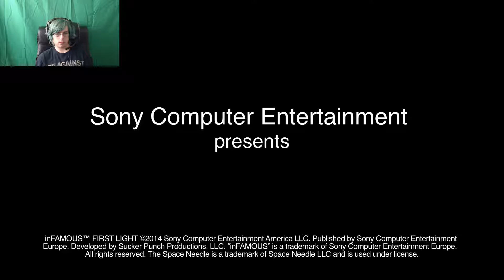Infamous First Light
Infamous First Light Fetch PlayThrough Part 1